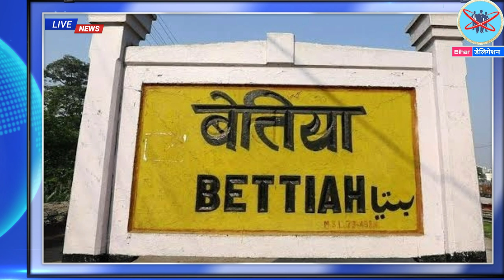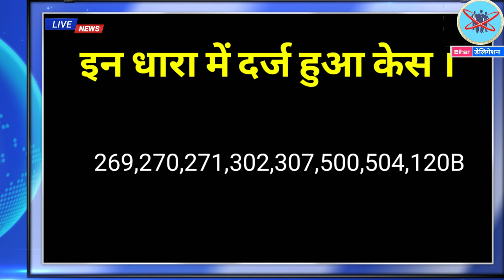An FIR Laugh Against Chinise President Xi Jingping And WHO Head To Spread Covid19 in world in Bihar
An FIR Laugh Against Chinise President XiJingping And WHO Head To Spread Covid19 in world in Bihar